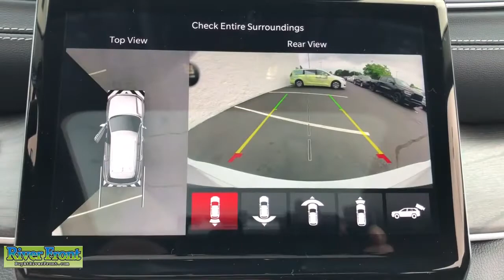2021 Jeep Grand Cherokee L St. Charles, Aurora, Glendale Heights, Naperville, North Aurora, IL 21109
Bright White Clearcoat New 2021 Jeep Grand Cherokee L available in North Aurora, Illinois at RiverFront CDJR. Servicing the St. Charles, Aurora, Glendale Heights, Naperville, IL area.
2021 Jeep Grand Cherokee L Limited - Stock#: 211091 - VIN#: 1C4RJKBG8M8111803

Bright White Clearcoat 2021 Jeep Grand Cherokee L Limited 4WD 8-Speed Automatic 3.6L V6 24V VVTbrbrRecent Arrival!